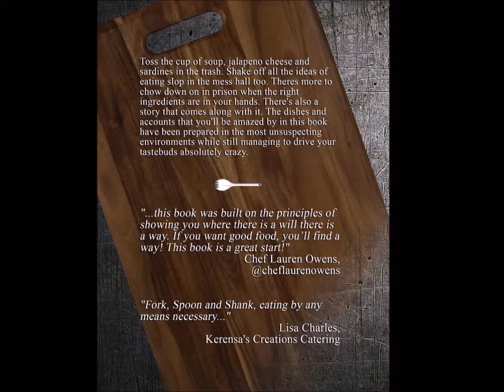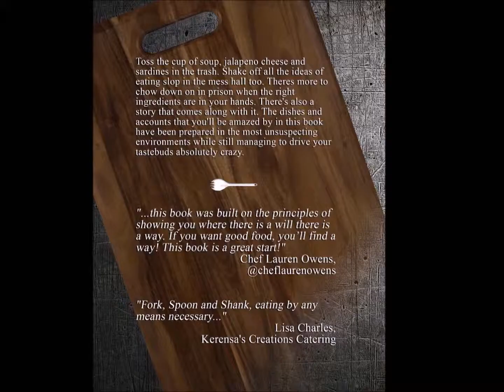FSS : Intro- What's Cookin'?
Introduction to *Fork, Spoon & Shank, the top selling cookbook by chef, author and visionary, Romay. FSS is the first cookbook that merges stories and accounts of what the chef endured to acquire the ingredients and to formulate the recipes...while in prison.

Listen here & also get YOUR copy of Fork, Spoon & Shank on Amazon (link below):

Priduced by @ZAE_Media